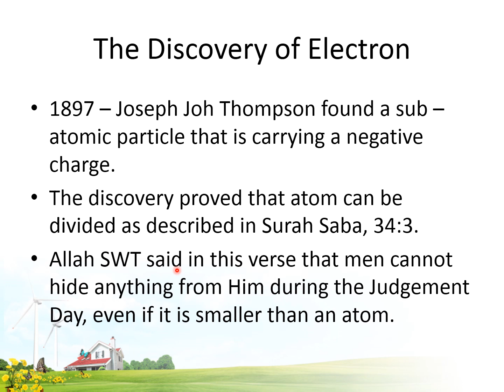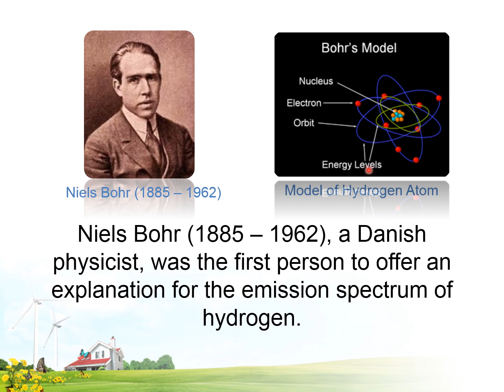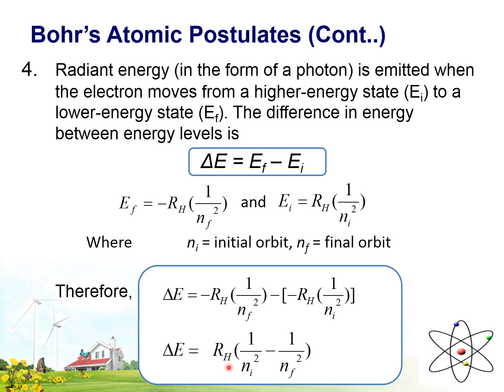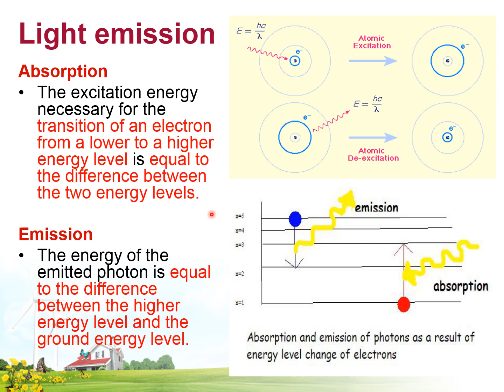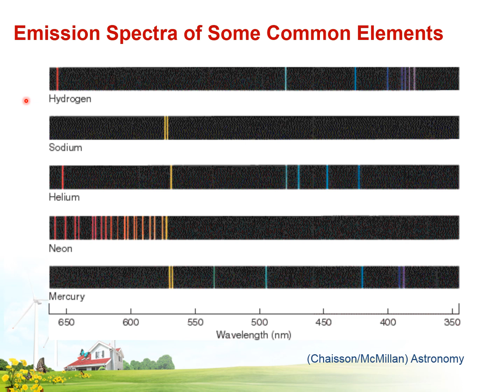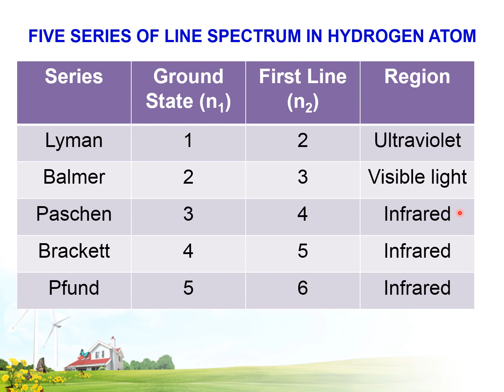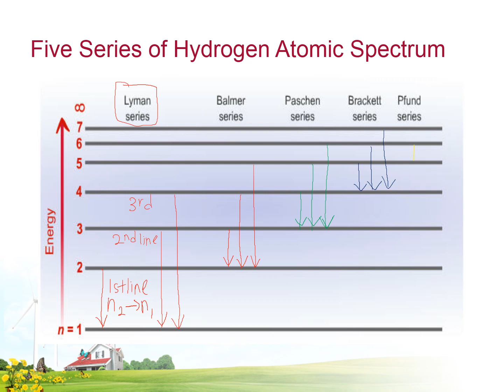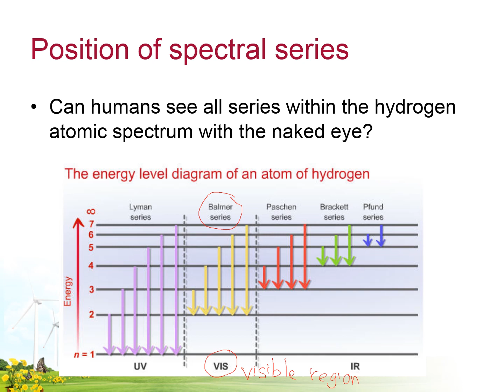Lesson 14 Part 1 of Chapter 3: Atomic Structure. General Chemistry TST0914 Pusat Tamhidi, USIM.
Bohr's Atomic Model (Theory)
Bohr's Atomic Postulate
Types of Spectra
Formation of Spectral Lines